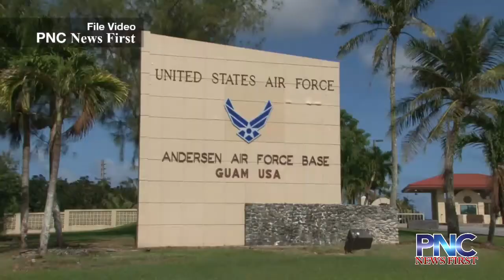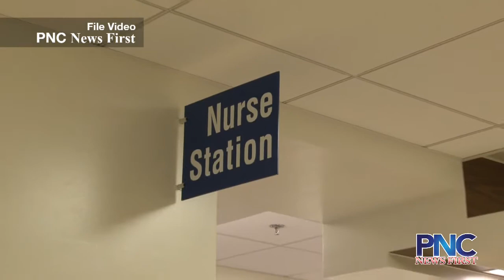Retired Army veteran says son denied medevac to Hawaii